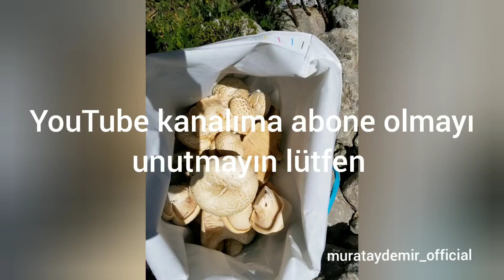çarşur mantarı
2000 rakımlı yerlerde ve çarşur otunun çürümüş köklerinde yetişiyor. kilosu 100tl den satılıyor.
iyi para ettigi için bazı insanlar bu işin ticaretini yapıyorlar. ve bu şekilde doğayı tahrip ediyorlar.